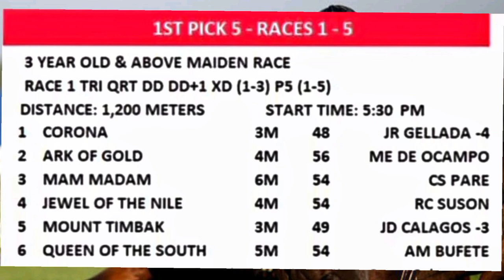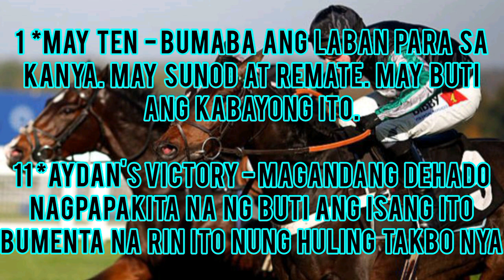Ka Patok -- Karera Tips & Guide Metro Turf January 20, 2023. Friday Racing.